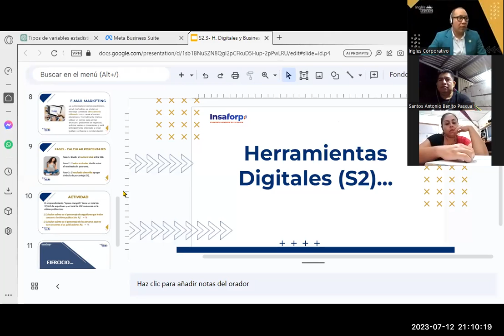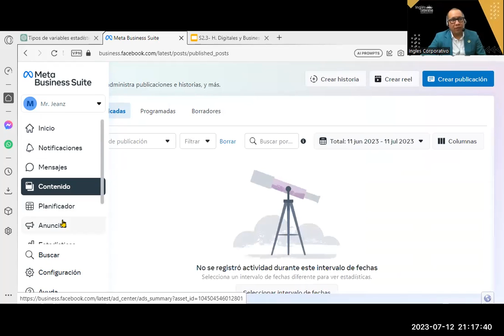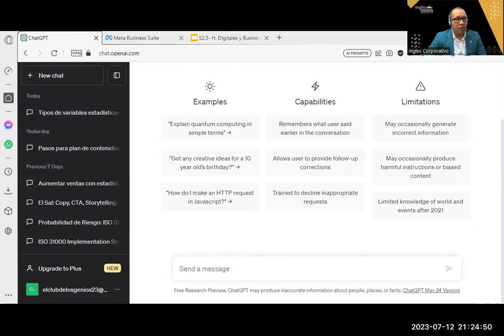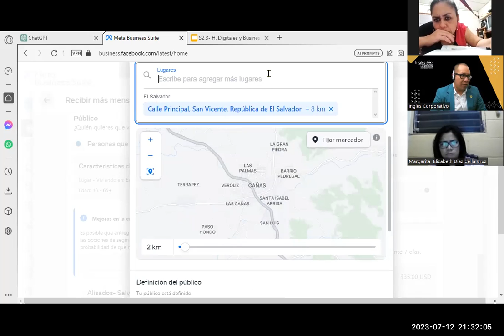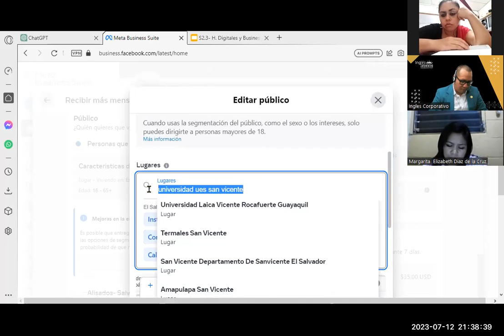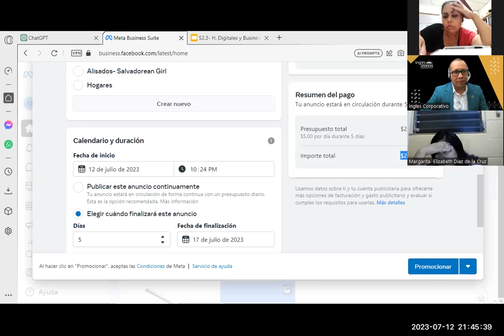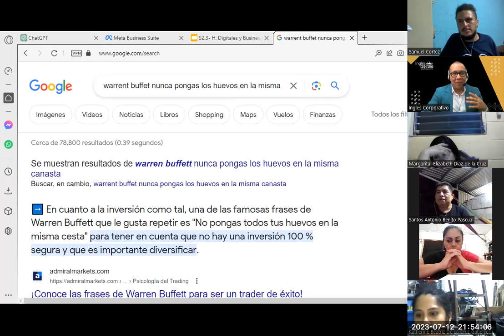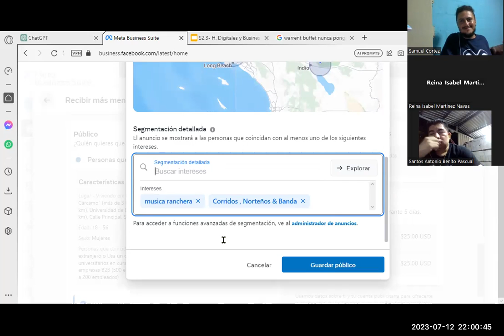Sesión07- 12-07-23-MKT-02-9-10-PM-07-23-Reyes- Herramientas Digitales y Business Manager